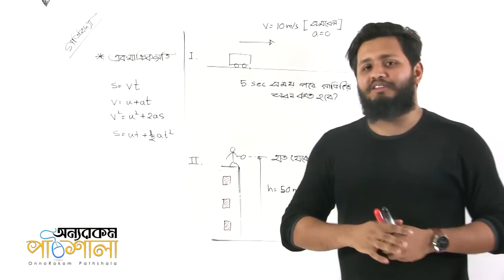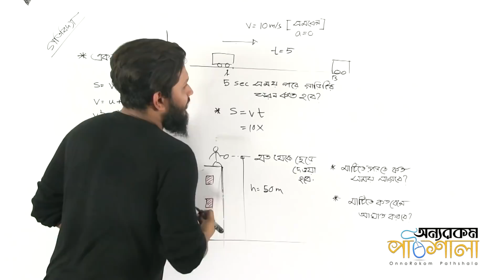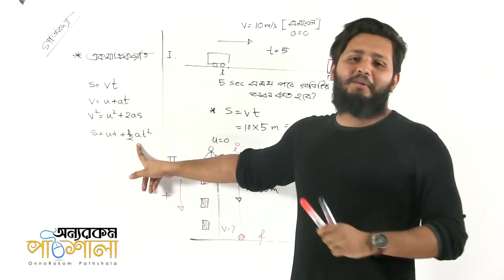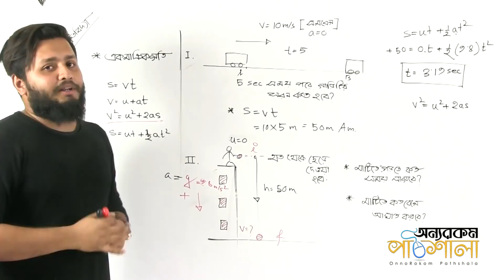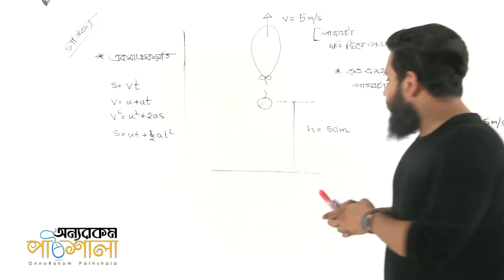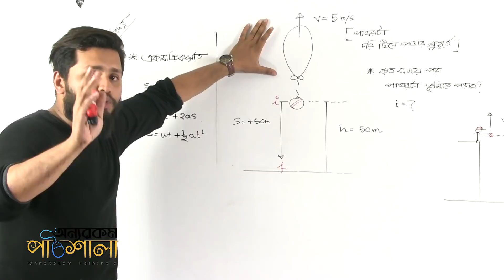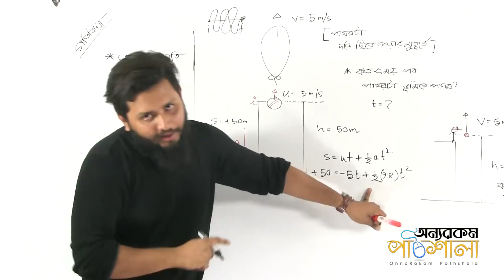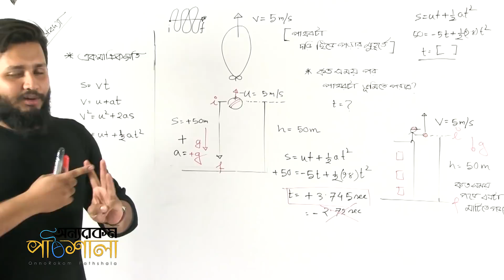03. Mathematics of Linear Motion | একমাত্রিক গতির কিছু সমস্যা ও সমাধান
Video Title: OnnoRokom Pathshala
Lecture: Dynamics
Subject: Physics
Topic: Mathematics of Linear Motion
Class: HSC 1st Year
Lectured by: Niaz Morshed